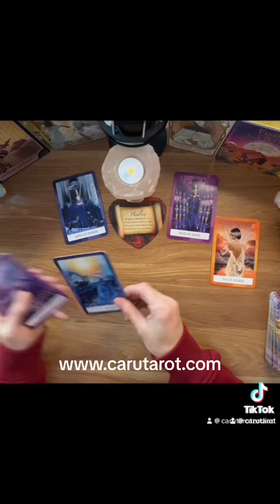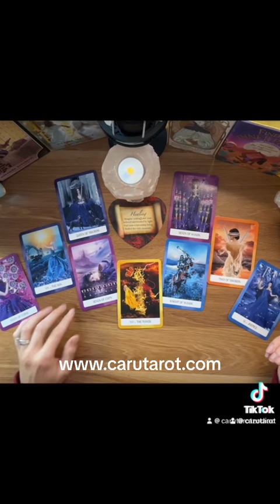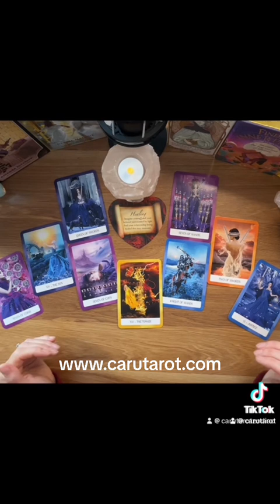Love message of guidance for Pisces ♓️